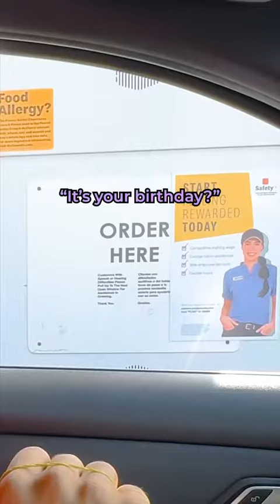Idk how I feel about this…